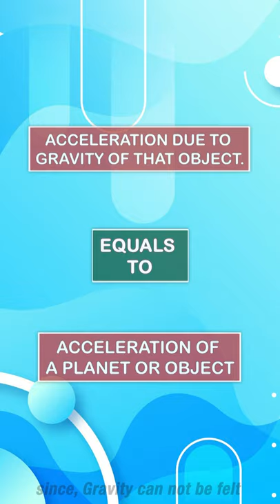What is Free Fall? | Motion and Gravity | Physics | Physics Wallah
In this YouTube Shorts, you will understand what is free fall and how it works. You will also understand how motion and gravity works in this process. In this video of Physics Wallah, with the help of free fall animated video it will be easy for you to understand the entire process.